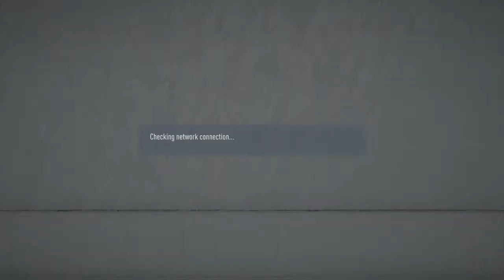FIFA 20 Punjabi Palace FC Pro Clubs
Punjabi Palace boys playing Division 1 Pro Clubs